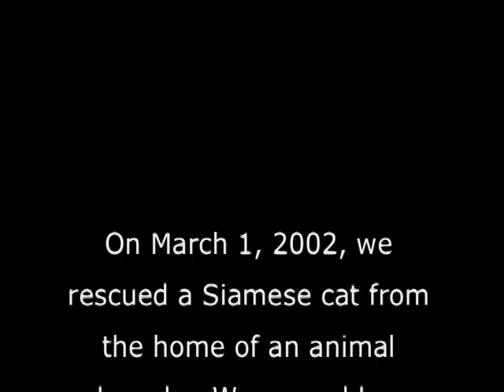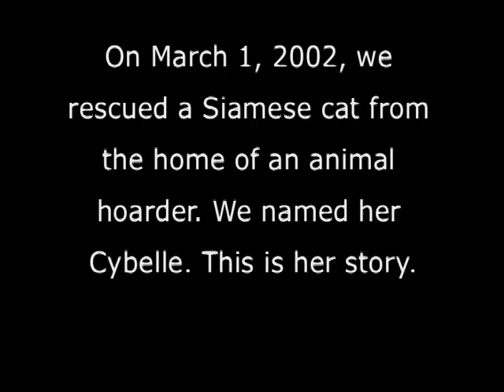Cybelle's Saga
We rescued a Siamese cat from the home of an animal hoarder back in March 2002. We soon discovered she was pregnant. This is the story of Cybelle and her kittens, in a rough draft form, put together from 10-year old video clips I recently located. You can find much more of the story